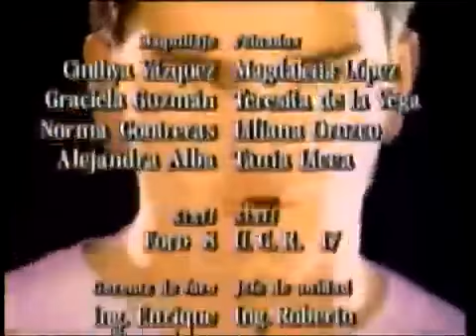Tres Mujeres (2000) - Salida